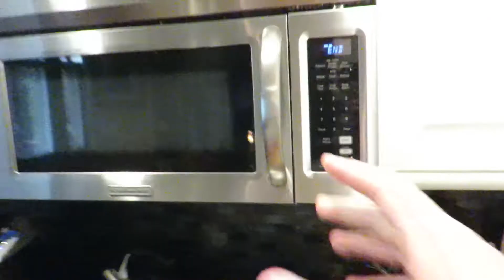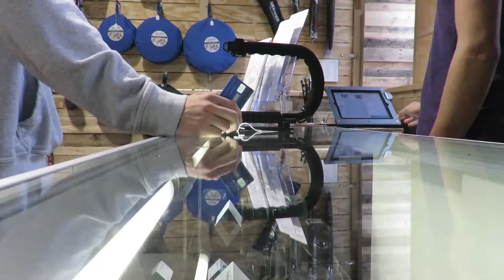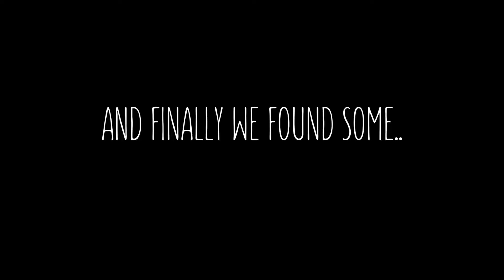MOREL MUSHROOM HUNTING (vlog 71)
We went hunting for Morel Mushrooms and I have never done that before in my life!